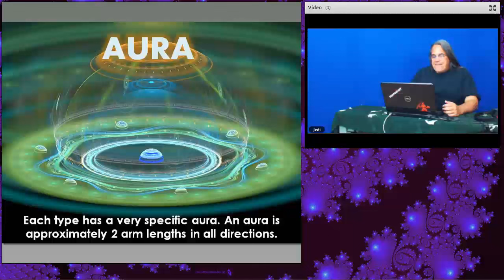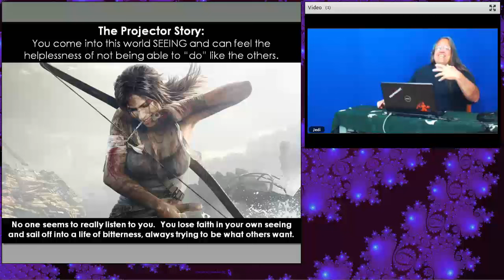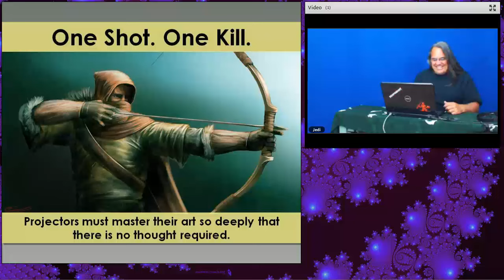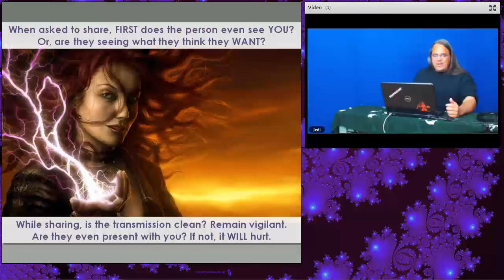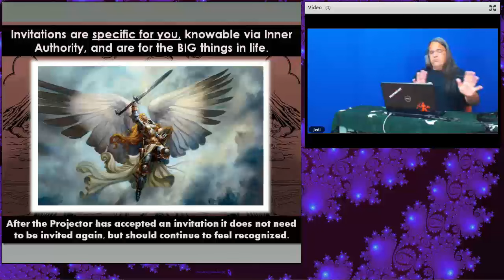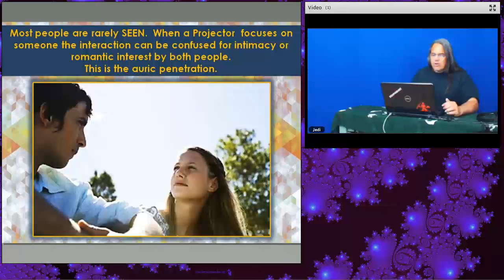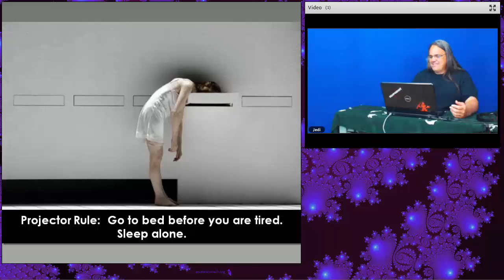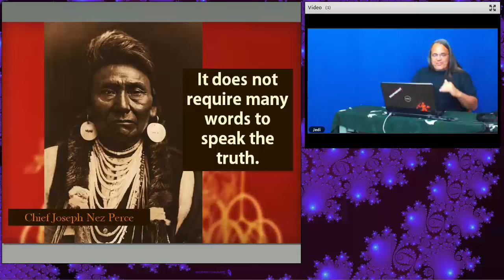Living Your Design 2 - Way of the Projector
Way of the Jedi Training Program

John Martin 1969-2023